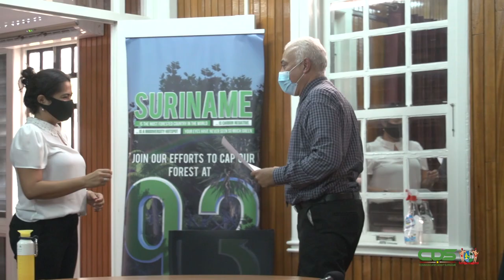BENOEMING COMMISSIES HERZIENING MILIEUWET EN RUIMTELIJKE ORDENING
De Milieu Raamwet is aan herziening toe. Hiervoor heeft minister Silvano Tjon-Ahin van Ruimtelijke Ordening en Milieu op zaterdag 16 januari de commissie “Herziening Milieu Raamwet” geïnstalleerd. Op dezelfde dag heeft de bewindsman ook de commissie “Voorbereiding Wet op Ruimtelijke Ordening” ingesteld. Minister Tjong-Ahin ziet de adviezen van de twee werkgroepen graag spoedig tegemoet.